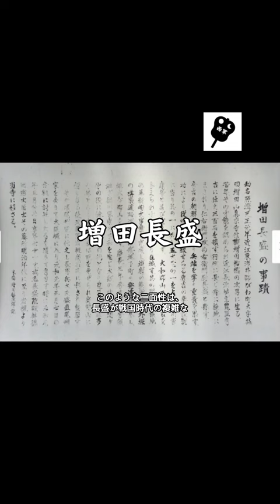【歴史】まるっと増田長盛 ！1分で知る裏側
戦国時代の影の英雄、増田長盛。一説によれば、豊臣秀吉の死後、反徳川家康の立場をとりました。ところが、家康にも情報を提供していたとも言われる。この謎の二面性は、長盛が当時の政治的な複雑さにどう対応していたのかを示唆しています。彼の真意は、歴史の闇の中に未だ隠れています。

ナレーションVOICEVOX:ナースロボ＿タイプＴ 効果音OtoLogic